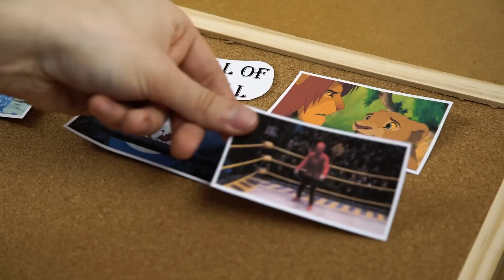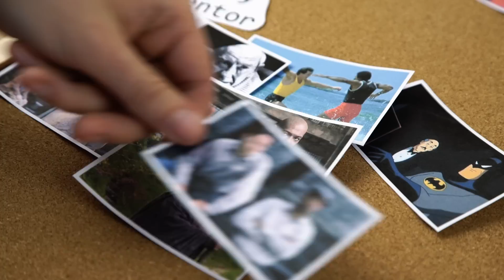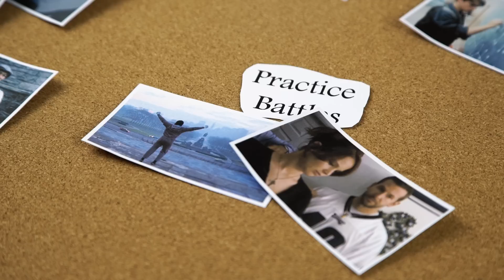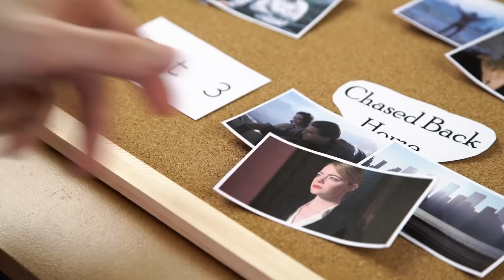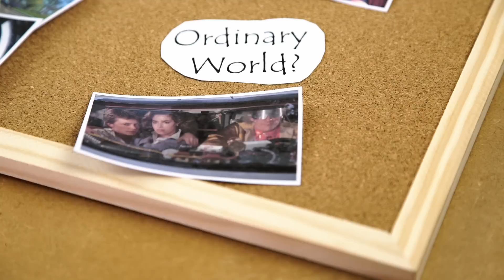Structure Your Film Like The Pros! | The Film Look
This week we talk about a classic feature film plot structure and how you can use it to shape the narrative of your movie!

This Episode's Music:

Without a Sound by Letter Box